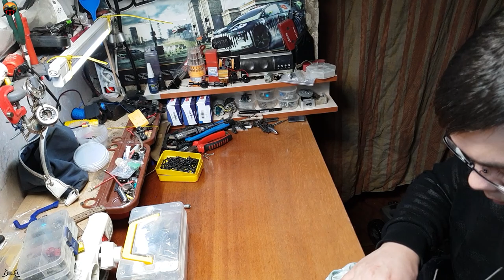Из грязи в князи! Восстановление ремохобби! Recovery RemoHobby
Переборка модели, ее восстановление и запуск!
Обзорное видео по проделанной работе.